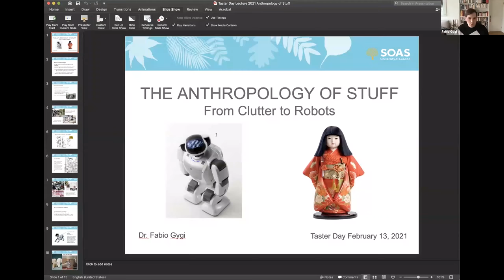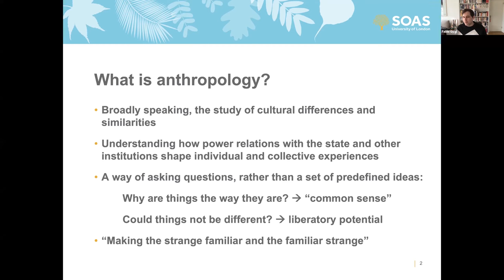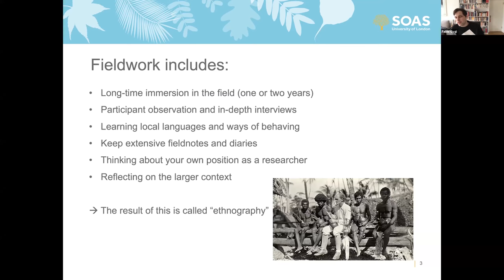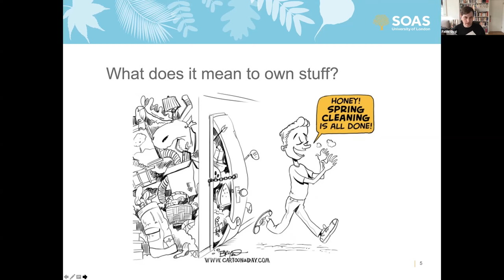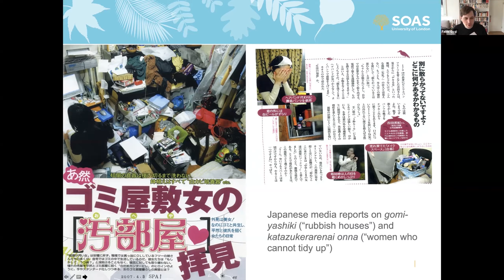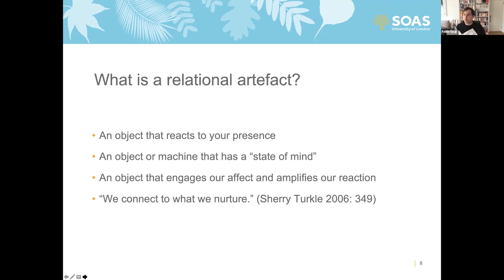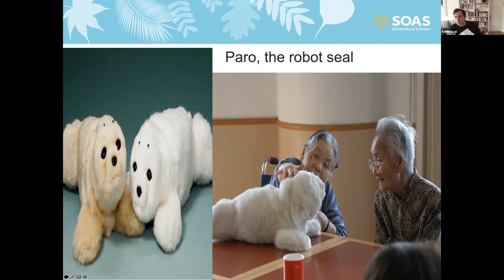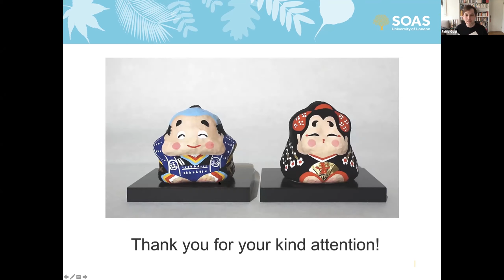Anthropology & Sociology Taster Day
The Anthropology of Stuff: from Clutter to Robots